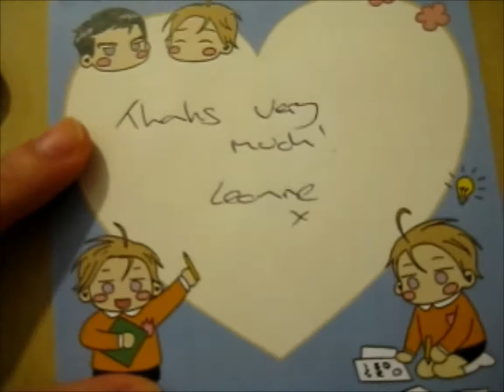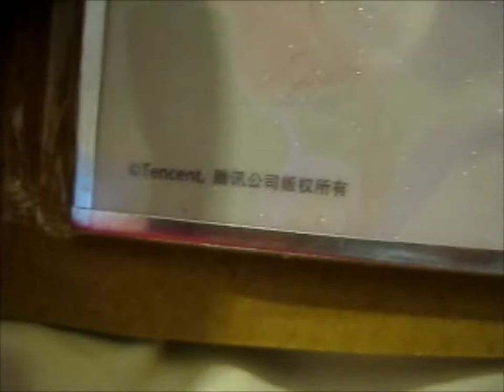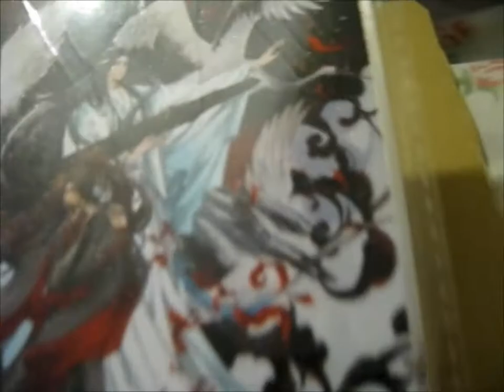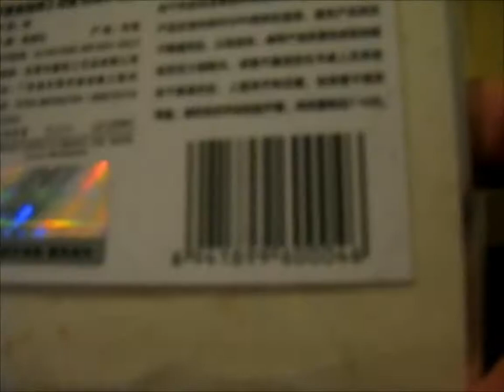Mo Dao Zu Shi Goodies Box 4! ~ sweet_sweet_manga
Opening of: Mo Dao Zu Shi Goodies Box 4! ~ sweet_sweet_manga

pfwvssj